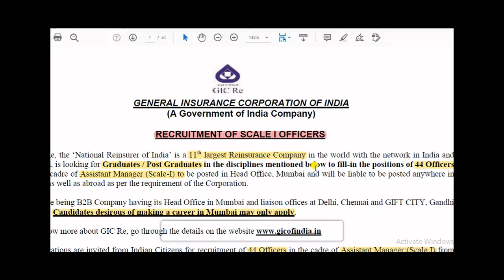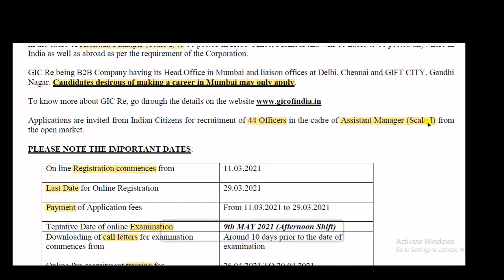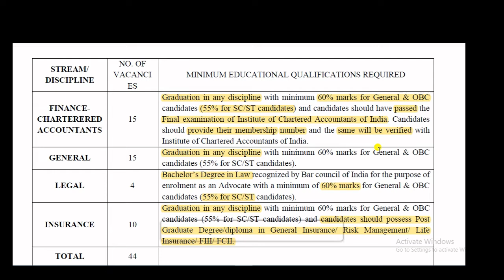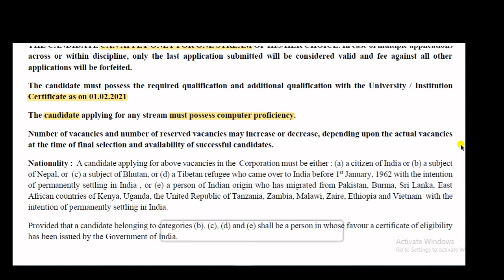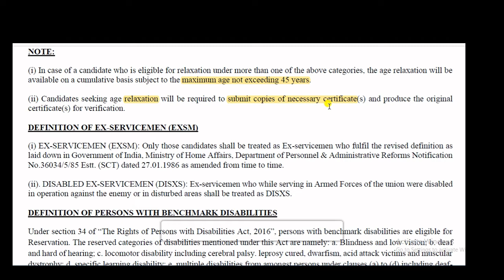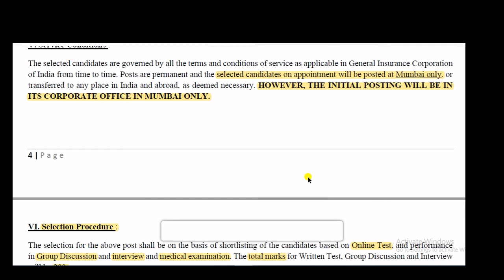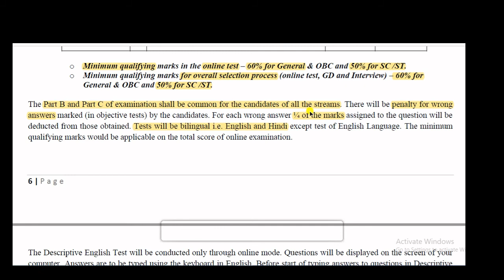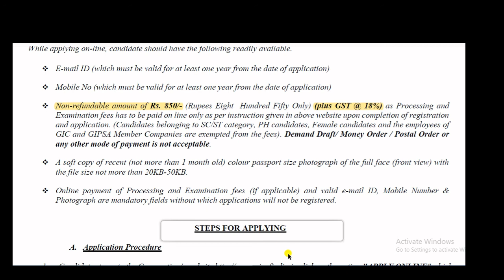GIC Recruitment 2021 I LLB I CHARTERED ACCOUNTANT I GRADUATE I B.COM SALARY-65000/- PM | Ajay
GIC Recruitment 2021 I LLB I CHARTERED ACCOUNTANT I GRADUATE I B.COM SALARY-65000/- PM

Your Query
gic recruitment 2021,
Gic recruitment,
gic recruitment 2021 assistant manager
gic recruitment 2021 notification pdf
graduate jobs